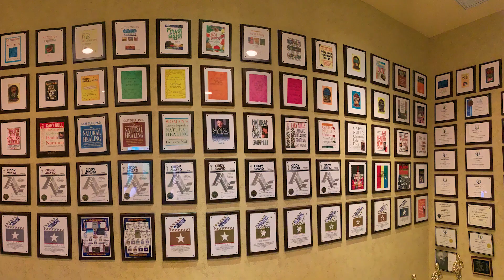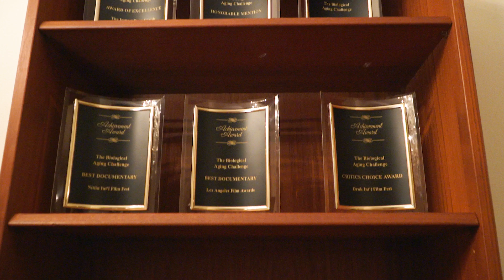GNP Film Awards